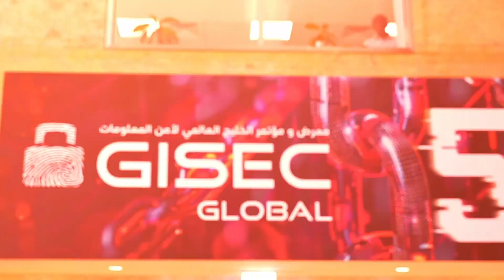AI & Cybersecurity: Insights from Veryx & Cloudmon Leaders at GISEC 2025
At GISEC Global 2025, TECHx Media sits down with Mohamed Fouz (Chairman & MD) and Deepak Raghunathan (CEO) of Veryx Technologies and Cloudmon for an exclusive conversation on the future of cybersecurity in an AI-driven world.

In a landscape where data is limitless and decisions are urgent, they explore how AI is reshaping cyber defense, the challenges of information overload, and the strategic mindset needed for clarity and control.

Highlights:
🟥 The role of AI in shaping cybersecurity strategies
🟨 Tackling information overload in the AI era
🟩 Insights from leadership at Veryx & Cloudmon
🟦 Balancing innovation with risk in cyber defense
🟪 Building clarity in a data-saturated landscape